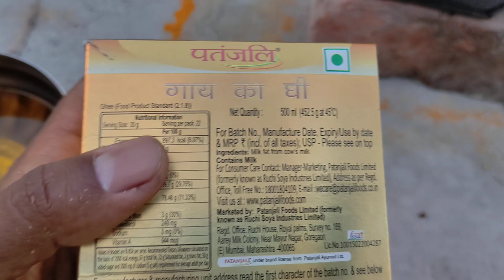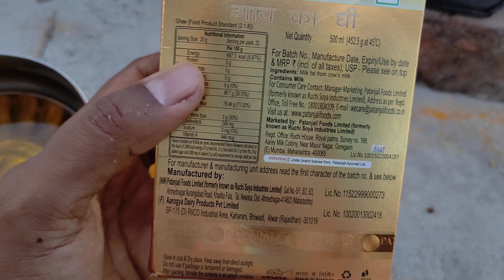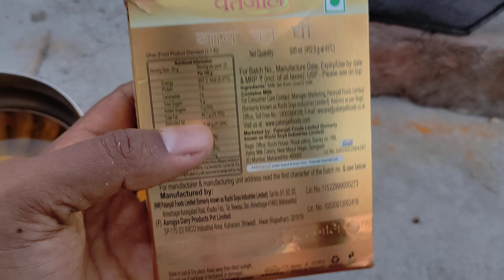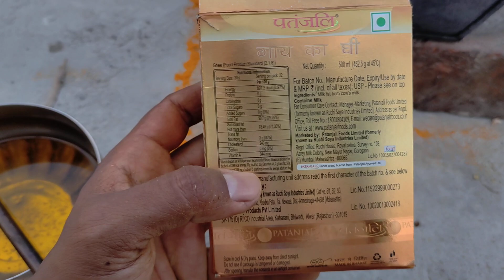बाबा रामदेव पतंजलि के प्रोडक्ट पर हलाल (हलाला) सर्टिफिकेट मिला 😱 मिल गया प्रमाण